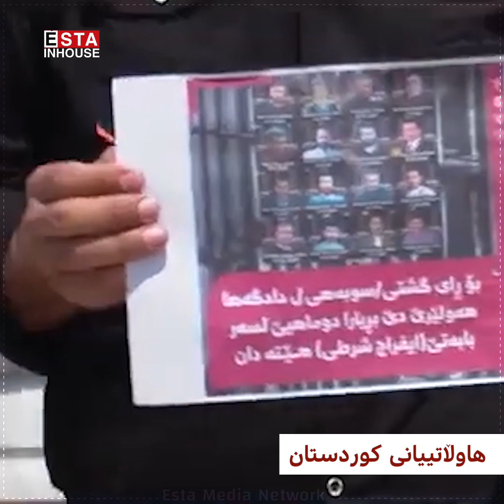نا سەربەخۆیی دادگاكان لە هەولێرخۆسەپێنیی حكومەتی راسپاردە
نا سەربەخۆیی دادگاكان لە هەولێر
خۆسەپێنیی حكومەتی راسپاردە